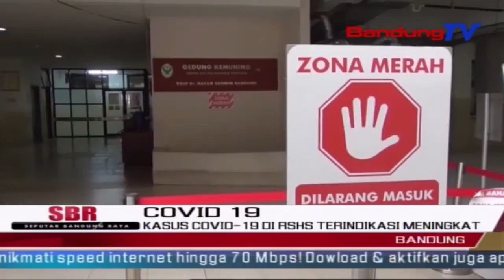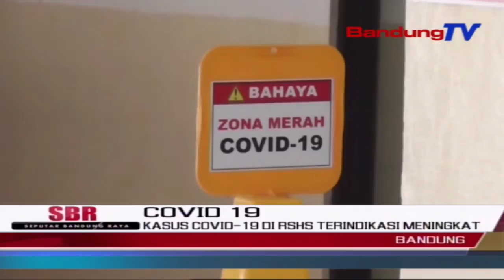Kasus Covid-19 Di Rshs Terindikasi Meningkat | SBR | BANDUNGTV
SBR | BANDUNGTV | KRISANTI | Setelah Sempat Melandai Menjadi Satu Hingga Dua Pasien Dalam Sehari, Beberapa Minggu Ini Rumah Sakit Hasan Sadikin Bandung Kedatangan Pasien Covid-19 Yang Lebih Banyak. Umumnya, Para Pasien Tersebut Memiliki Riwayat Perjalanan Keluar Kota Ataupun Keluar Negeri.